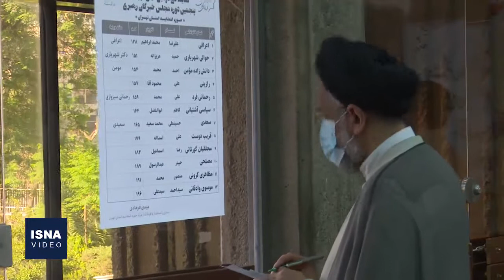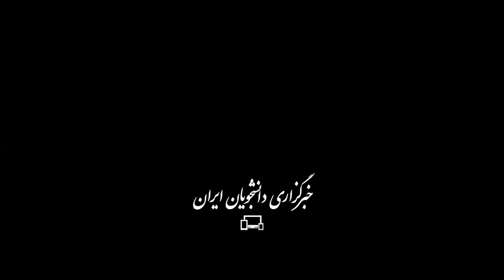حضور چهره‌ها در انتخابات 1400؛ از خاتمی و سیدحسن تا نامزدها و مراجع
انتخابات ۱۴۰۰ شامل انتخابات ریاست جمهوری و شوراهای اسلامی شهر و روستا به همراه میاندوره‌ای مجالس خبرگان و شورای اسلامی در برخی حوزه‌ها، از صبح جمعه (۲۸ خرداد) در سراسر کشور آغاز شده است. در این ویدئو گوشه‌هایی از حضور تعدادی از مسئولان و شخصیت‌های کشور در پای صندوق‌های اخذ رأی را مشاهده خواهید کرد.